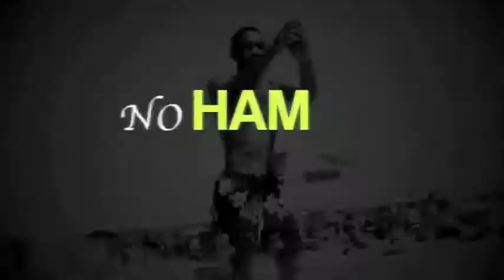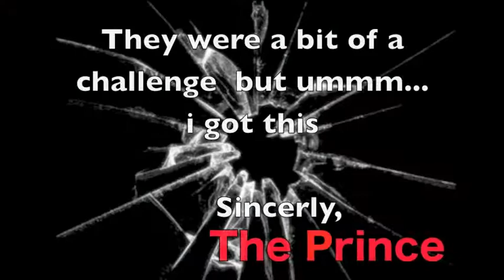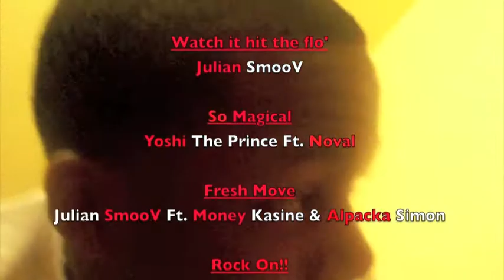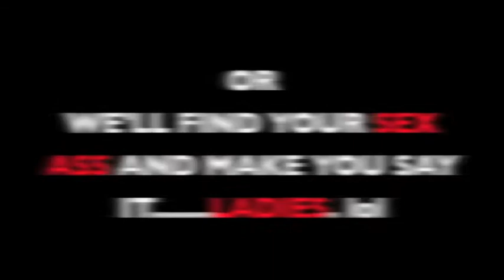Million Dollar Mob: Memorial Day (Part 2 of 2)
Million Dollar Mob's Julian SmooV and Yoshi the PRince in NY's Orchard Beach to get as many ppl as possible to say MILLION DOLLAR MOB but who said we couldn't have fun while they were at it?

GUN FATHERS GF YG YOUNG GUNNA OYG ORIGINAL YOUNG GUNNA YB YOUNG BOSSES COURTLANDT AVE OG GFC OGFC YGFC GFM LNB PNF MOTT HAVEN PATTERSON PVILLE LYMAN FLYBRIDGE HIGHBRIDGE FBF WALTON DUB CITY DC WTG 280 BLOCC 280 BLOCK 2 STACCS 2 STACKS 2STACCZ BMG BURNSIDE MONEY GETTERS DAVIDSON DOE AVE HOE AVE COURTLANDT AVE RPT ROVER PARK TOWERS CASTLE HILL GUN HILL SOUNDVIEW GFL LAMBERT WASH AVE WASH SIDE WEBSTER WEB MAD AVE YM YUB VSG JACKSON AVE JAG WATSON WAT$ON SAB AURA PROSPECT MITCHELS DIMES R US FUCK 280 BLOCC YM YOUNG MONEY BOSSES MACOMBS BLOCC 500 HILL MOB UNIVERSITY UNI POP OFF GANG WHITEPLAINS SODG ABM TFG SAB SLATTERY AVE BOYZ 183 MOET 2STACCS FUCK 280 BLOCC FUCK 280 BLOCK SAB $AB FREE ALL MY COURTLANDT NIGGAS COURTLANDT AVE COURTLANDT AVE LAMBERT SEX MONEY MURDER NINE TREY GANGSTA BBA G SHINE GKB ONE EIGHT TREY 183 DONALD GEE AURA 183 PROSPECT 6 WILD 6WILD FINDLAY BIG E COURTLANDT AVE BIG E SUTHA QUAY DOLLAZ YOPPY TY-CASH RIP R.I.P. SHEEK COUNTRY TY-BURST ENO BARS J LIVE 280 BLOCC COURTLANDT AVE ENO BARS YOPPY FUCK 280 BLOCC GLORY D SPIT OR GO HOME TYE TRILLION TYE TRILLION FORDHAM BEDFORD PARK DECATUR 240 BLOCK GUN HILL PANAMA REGGAE PLENA DANGER MAN MR. FOX MR. SAIK SAIKO JAPANESE EL VELAXX MURDER CAT SUKU CASTRO RAMIRO BLASTER SCAREDEM FISH SCAREDEM CREW JUST DO IT CLAN CHICANO RUDE BOY DANGER MAN FUNERAL LA FUNERAL DE DANGER MAN LA FERIA SABANITA NUEVO MEJICO VIA ALEJANDRO VIA CARRIBE SAN ISIDIOS SANTA RITA NUEVO COLON 4 ALTOS COLON CALLE 15 COLON 2000 NUEVO ITALIA BUENA VISTA PANAMA BB SIMON BB SIMON BB SIMON BELTS YA HEARD WE OUTCHEA CHEA MOBBIN WE MOBBIN DVD GUNNING BOSSING JERSEY SHORE TRUE BLOOD FIGHTS 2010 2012 BOOTY SOULJA BOY UFC LIL WAYNE DRAKE NICKI MINAJ JAY- Z KANYE WEST FREE MASON RICK ROSS TEFLON DON UNITED STATES DOMINICAN PARADE PAKISTAN OBAMA MICHELLE OBAMA GEICO COMMERCIALS MTV MTV2 BET 106TH AND PARK SMACK DVD GRIND TIME THE COME UP ROLLING STONE HOT NEW HIP HOP THE SOURCE VIBE MAGAZINE XXL MAGAZINE KOBE BRYANT MANNY PAQUIAO FLOYD MAYWEATHER FAMILY GUY THE SIMPSONS FAMILY GUY AMERICAN DAD ECLIPSE NEW MOON TWILIGHT